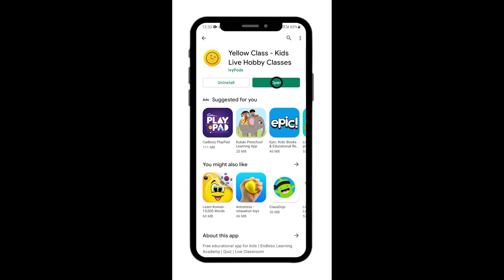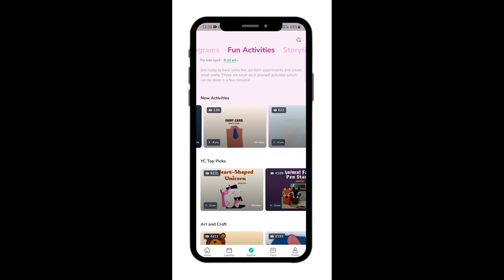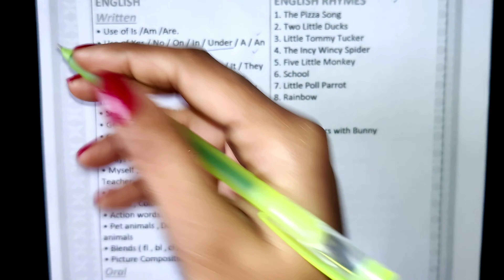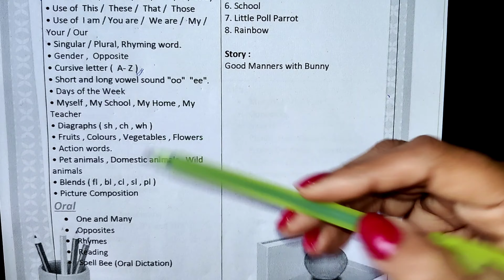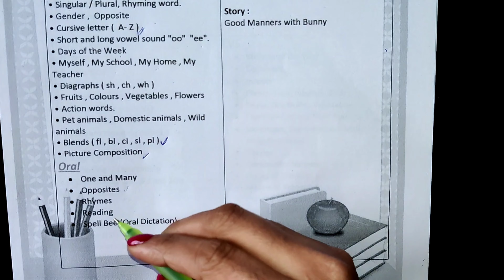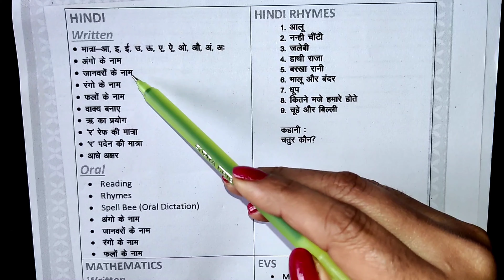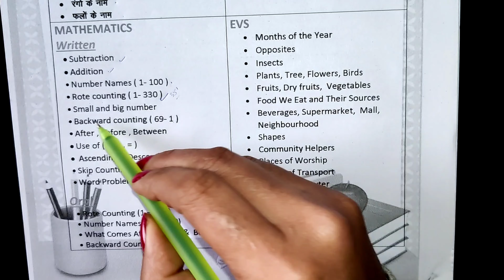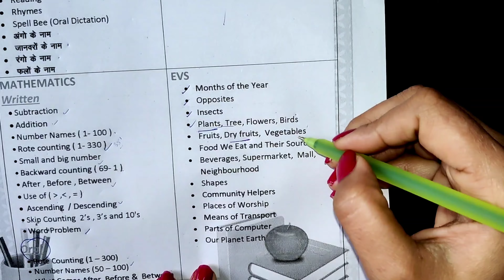UKG Annual Syllabus 2021-22 || Final Term Syllabus || UKG English- Maths Hindi- EVS Annual Syllabus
⭐January Contest Details: Kids love winning new things and Yellow Class knows this.
In January, Yellow Class is running a competition where kids can win an Apple Laptop
worth Rs1 lakh.